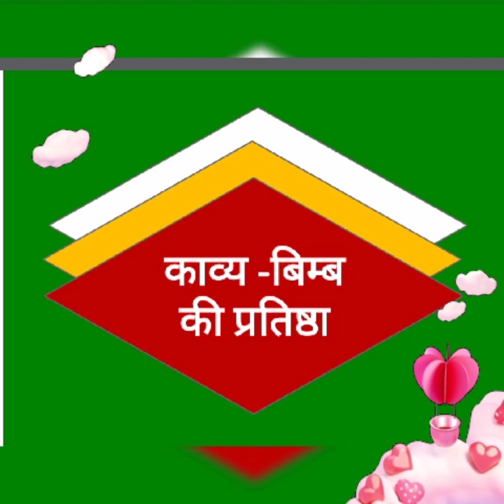डॉ. साधना गुप्ता , काव्य बिम्ब और सपाटबयानी - डॉ. नामवरसिंह : 1एम.ए. फाइनल हिन्दी ,vn159